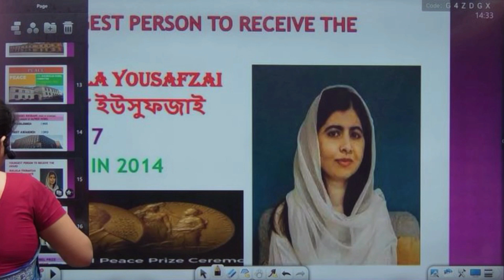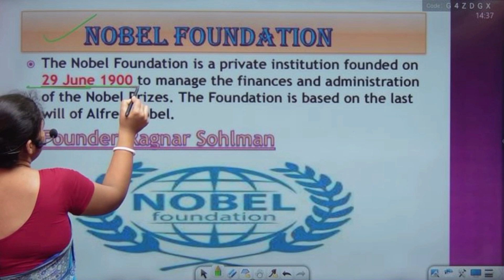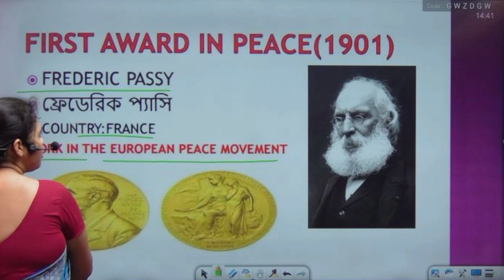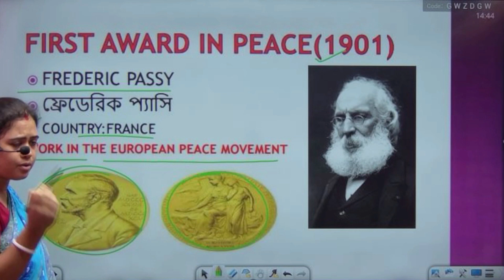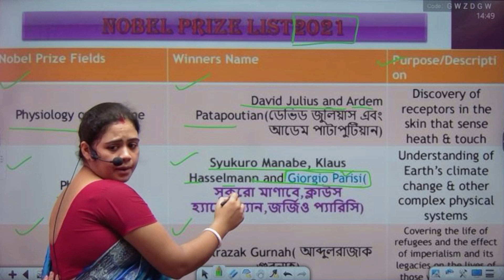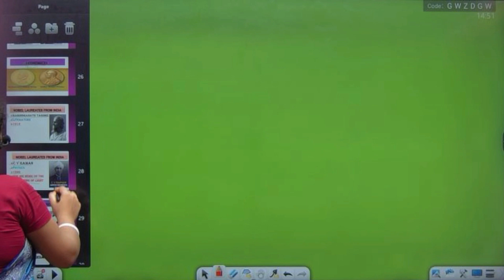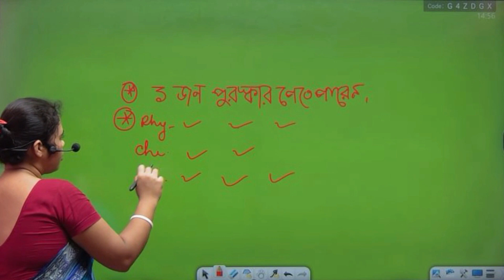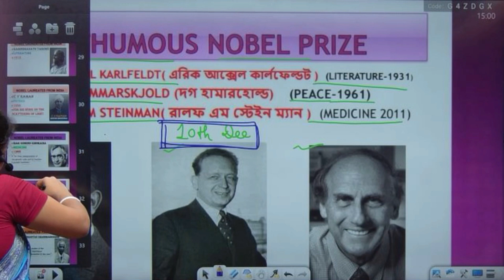Nobel Prize ( final part )